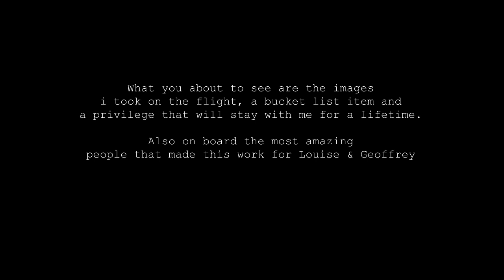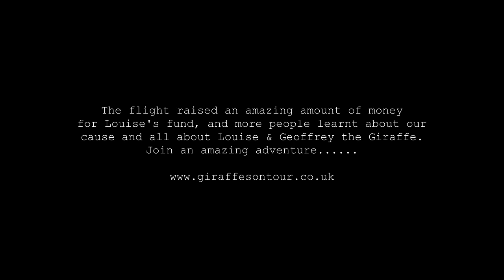My Images taken on board " Flight Of The Giraffes " 19th April 2023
“On 19th April 2023 a Voyager departed RAF Brize Norton with 291 cuddly giraffes on board to raise awareness of the charity ‘Giraffes on Tour’ and Great Ormond Street Hospital. This video shows some highlights of the images i was able to take whilst on board this amazing flight.

The most amazing team of people from the RAF @RoyalAirForceBZN  and @giraffesontour came together to make the most remarkable flight get off the floor literally.

See more of Giraffes On Tour & Geoffrey's amazing flights in some astonishing military aircraft and some amazing adventures here: